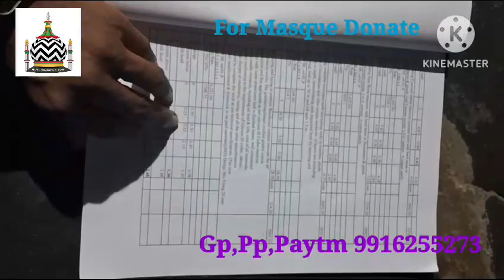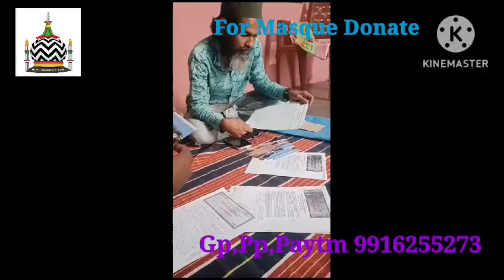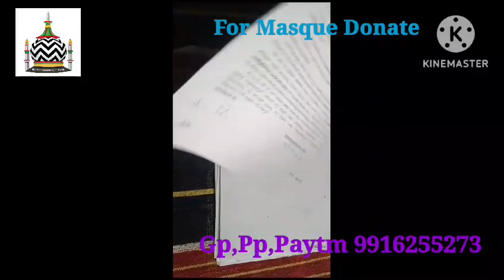Bargur Grama Karatagi Thaluk Koppal District As Possible Donate Everyone Support Share &Love Part 03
Video from RMC GROUP Bargur Grama Karatagi Thaluk Koppal District As Possible Donate Everyone Support Share & Love Rs 15 Lac Required Donate Everyone ❤️ Part  (01)

NAME SUNI JAMEEYA MASZID INTIYAJ

BRANCH BARGUR

IFSC SBINO021578

Phone Pay,  Paytm,  Google Pay, Inquiry @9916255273